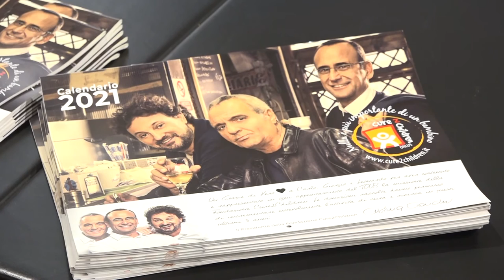SESTA RETE - Zoom Consiglio regionale 27 febbraio 2021